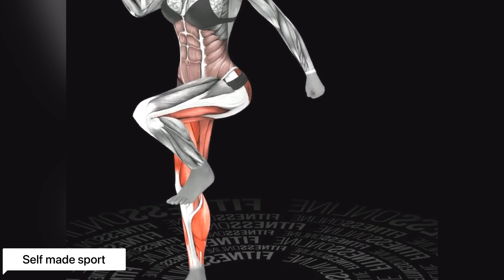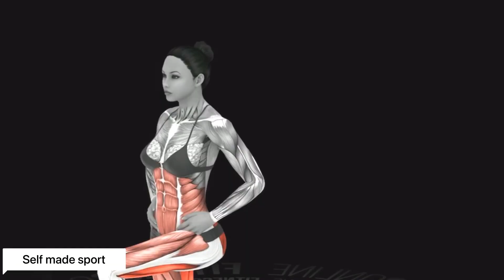Mind-Blowing Flexibility: Unbelievable Contortionist Stuns the World!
Welcome to an incredible display of flexibility and jaw-dropping contortion skills! Prepare to be amazed as we present to you the mesmerizing world of contortion. In this mind-blowing video, witness a contortionist who defies the limits of human flexibility, bending, twisting, and contorting their body in ways that seem impossible. Be prepared to have your perceptions challenged as you watch this astonishing performance that will leave you in awe. Whether you're a fan of acrobatics, dance, or simply enjoy marveling at the extraordinary capabilities of the human body, this video is a must-watch. Join us on this mesmerizing journey and prepare to say, "Wow!"